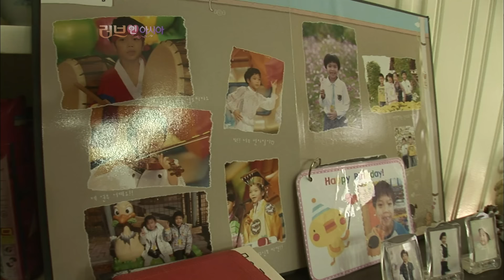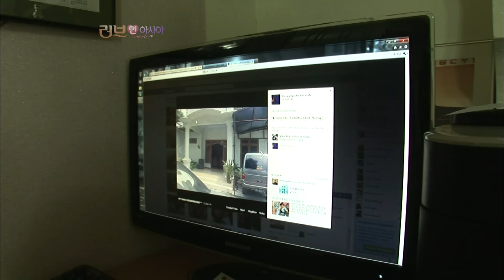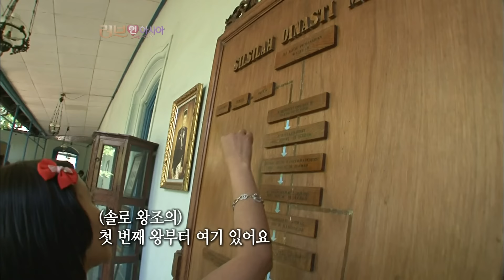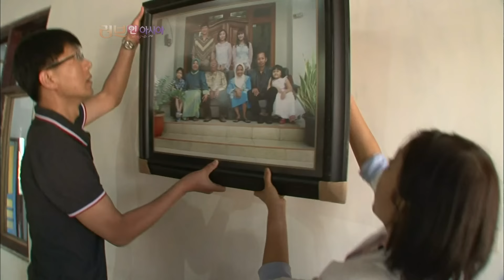다문화 합창단 만능 재주꾼 팀장! 통역, 번역, 주방장 역할까지! 팔방미인 수현씨의 열정이 묻어나는 일상 [러브인아시아 KBS 20120724 방송]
[러브 인 아시아] 팔방미인 수현씨의 꿈을 찾아서!

■ 팔방미인 수현씨의 종횡무진 활약기!
다문화 합창단의 똑 소리나는 팀장으로 활약하고 있는 수현씨.
여러 나라 사람들의 목소리를 하나로 어우르며 화합을 만들어 내는 재주가 남다르다.
게다가 관객의 시선을 받을 때면 더욱 신이나 그 진가를 발휘하는 만능 재주꾼!
통역, 번역일도 척척, 남편과 함께 식당을 운영하며 주방장 역할까지 도맡아 하고 있는데...
팔방미인 수현씨의 열정이 묻어나는 일상을 만나보자.

■ 10년 만에 찾은 고향땅, 어머니 죄송해요~
남편과의 결혼 허락을 받고 떠난 후 10년 만에야 고향땅을 다시 밟게 된 수현씨 부부...
바쁜 일상에 쫓겨 찾아가겠다고 하면서도 실천하지 못했던 지난 시간들이 미안하기만 하다.
하지만 사진만으로 전해야 했던 손자 민우를 드디어 어머님 품에 안겨드릴 수 있게 됐다.
어느새 부쩍 늙으신 어머니,
곁에서 챙겨드리 지 못한 마음에 죄스럽지만 어머니 역시 수현씨에게 미안한 건 마찬가지다.
사실 수현씨는 가정 형편 때문에 대학진학을 포기하고 꿈을 접어야 했던 것.
그런 수현씨, 졸업 후 처음으로 자신이 다녔던 모교를 방문하기로 했는데...

■ 어머니와의 만남 후, 다시 찾은 수현씨의 꿈 !
어머니는 수현씨의 앞날을 축복해 주기 위해 마을 잔치를 준비한다.
수현씨와 마찬가지로 식당 일을 하시는 어머니,
그 솜씨를 한껏 뽐내며 수현씨를 위해 특별한 음식을 준비한다는데.
꿈이 산처럼 높아지라고 직접 만들어 주신 음식!
어머니의 진심어린 마음에 수현씨는 다시 용기를 내는데...